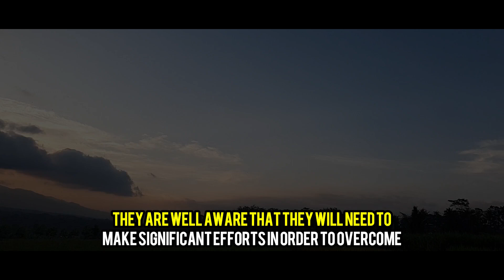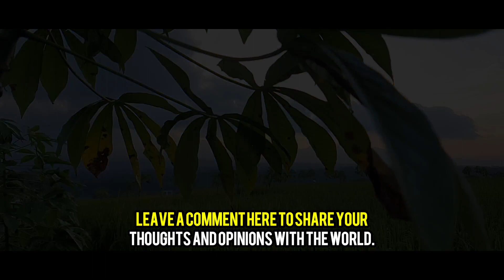⚠️This Is What Makes Narcissists Obsessed and Begging to Return❗❗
Narcissists are masters at manipulating emotions and changing the direction of events, and they may try to woo you back despite their abusive behavior. They care about themselves and may try to regain your trust if you notice them. Reintroducing them into your life will result in the same destructive loop, with a new group of people and a different outward appearance. Establishing and upholding firm boundaries is a common tactic for avoiding narcissists. Narcissists often manipulate emotions and seek money rewards at the expense of others. They often manipulate emotions by exaggerating catastrophes, pretending to be dying, and playing the "nice card" to appear subservient and helpful. They will continue to play with your sense of security, making you feel they no longer pose any danger. It is important to consider the moral repercussions and give a Narcissist a chance to improve, but not force them.